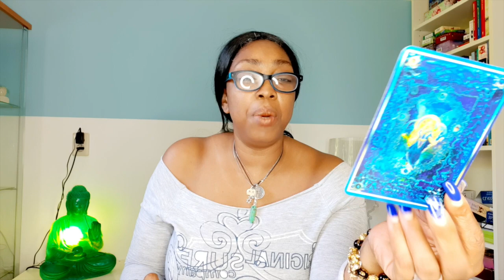SAGITTARIUS Wise choice! Good news about financial matter💖WEEK 18 🙏 WEEKLY READING MAY 11 17💫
SAGITTARIUS Wise choice! Good news about financial matter💖WEEK 20 🙏 WEEKLY READING MAY 11 - 17💫

Kathye